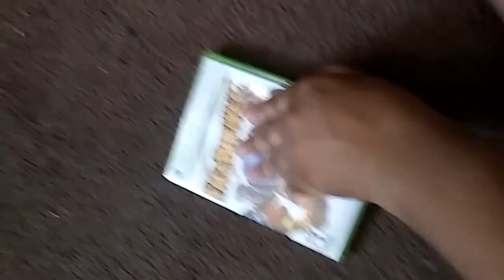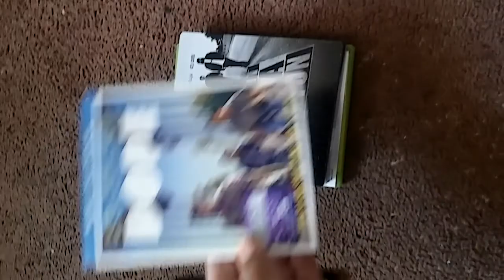March 2018 pickups